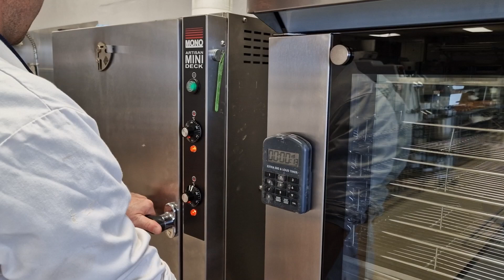Micro deck oven for microbakery and home bakers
Did you overgrow your home oven? And the urge to start baking full-time is getting bigger and bigger? Then this Micro deck oven from MONO is right for you!

This oven is great for your home or as a starting oven for micro bakeries.
With its compact size, it won't take up much space, and you don't have to worry about the electricity in your house as its oven requires 1 phase!

This oven is a great fit for micro bakery or starting home bakers. If this is your case and you need more 1-phase equipment, here's our selection for home bakers.